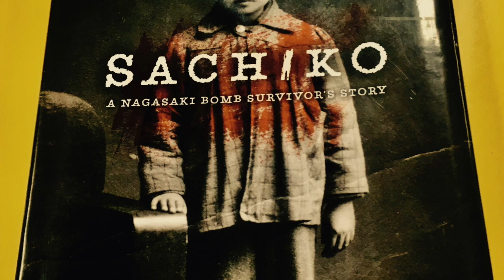Sachiko: A Nagasaki Bomb Survivor's Story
This is a booktalk for one of the 2019 Caudill List Books.